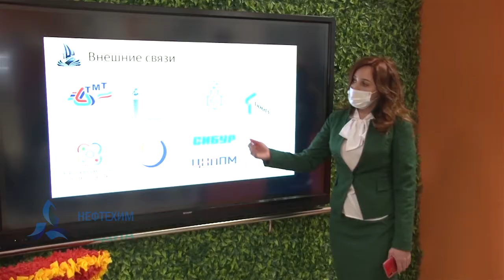Обмен опытом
Делегация Нижнекамского района республики Татарстан посетила Тобольск по обмену опытом. У городов много общего - предприятие «Нижнекамскнефтехим» вошло с состав СИБУРа. В течение двух дней гости увидели, как была реализована программа "Тобольск-2020".